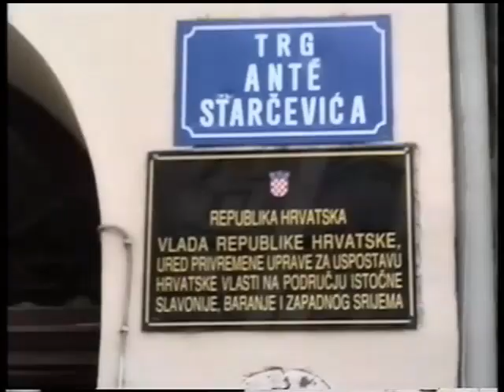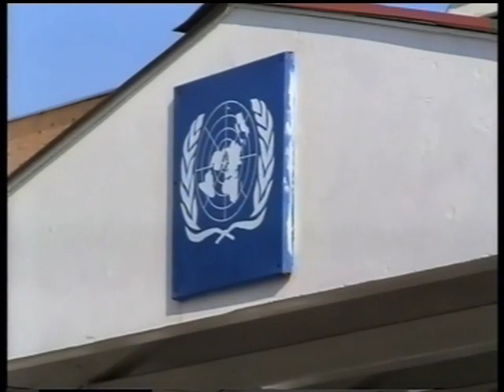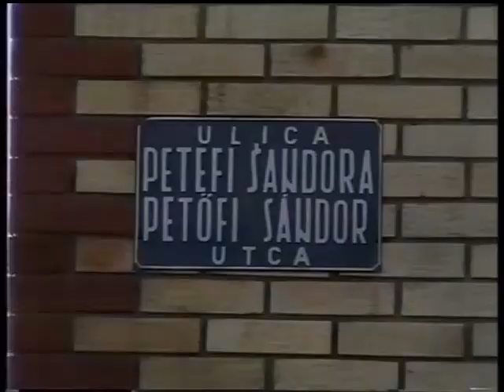Tabajdi Csaba államtitkár hivatalos látogatása Eszéken és Vukováron (1996.11.11.) Pécs TV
Tabajdi Csaba, a Miniszterelnöki Hivatal államtitkárának hivatalos látogatása Eszéken és Vukováron (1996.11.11.) Pécs TV

Résztvevők: Tabajdi Csaba államtitkár, Ivica Vrkić a Horvát Átmeneti Hatóság vezetője, Jacques Paul Klein tábornok az UNTAES misszió vezetője, Kell József a Horvát Átmeneti Hatóság munkatársa, Tomity Erzsébet a Horvát Átmeneti Hatóság munkatársa

A filmfelvétel kizárólagos tulajdonosa Pécs TV, felhasználója a Csorba Győző Könyvtár. A filmfelvétel sokszorosítása engedélyhez kötött!